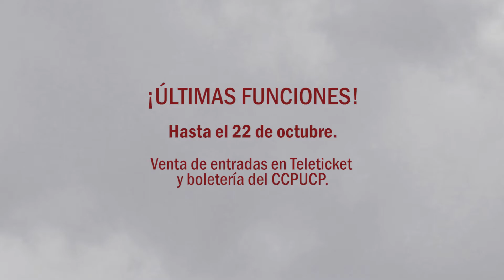VLADIMIR de Trilogía - Elenco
Todo el elenco de VLADIMIR nos cuenta sobre lo que significa trabajar con dos grandes referentes del teatro nacional como AlfonsoSantistevan y AlbertoIsola.
Quedan pocas funciones de esta temporada que va de jueves a lunes, a las 8 pm.
Venta de entradas en Teleticket y en nuestra boletería.